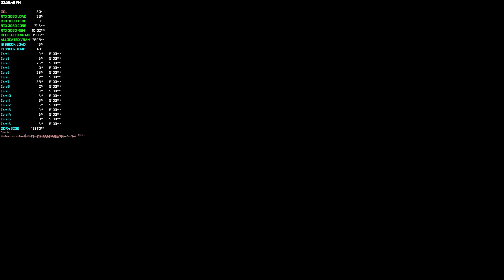RTX 3080 | 9900K | Monster Hunter Rise - Ryujinx v1.0.6798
Pc specs:
O.S:Windows 10 Pro
Case: Corsair Carbide Air 740
Cpu: I9 9900K @5.1ghz
Cpu Cooler: Corsair H150i Pro
Motherboard: ASUS Z390 Maximus XI Hero
Power Supply: Evga 850g2
Gpu: RTX 3080 Founders Edition
Memory: 32gb Corsair vengeance LPX DDR4 3400mhz
Boot Drive: Samsung 970 Evo 500gb Nvme
Mass Storage Drives: Samsung 970 Evo 1tb Nvme, WD Black 2tb x2, Toshiba 3tb x2,  Sandisk SSD Plus 240gb x 2, Adata Su800 1tb x 2, Crucial P1 1TB NVMe
Main Monitor: LG CX48 Oled 4K Gsync 120hz
Second Monitor: LG 32GK850G 1440p Gsync 165hz

Laptop specs:
O.S:Windows 10 Pro
Cpu: I7 9750H @3.7ghz Undervolt
Gpu: RTX 2060
Memory: 16gb DDR4 3000mhz
Boot Drive: Samsung 970evo 1TB Nvme SSD
Secondary Drive: Adata SU800 1TB SSD
Display: 1080p 144Hz